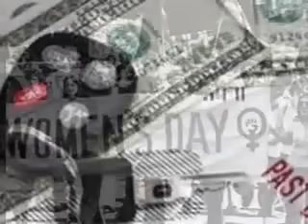Ain't Nobody's Business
Democratic Party.  Crummy video with a great message.  And to be sure, proving we are human, capable of mistakes, bur ready, to make ourselves and the world right again.